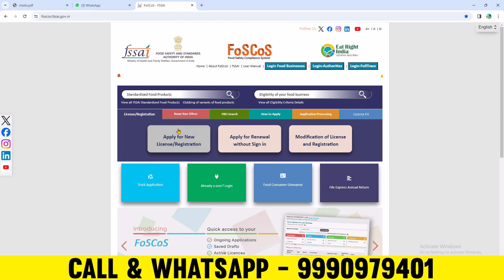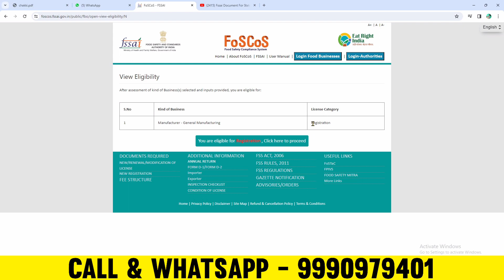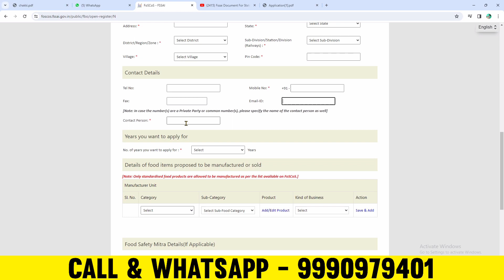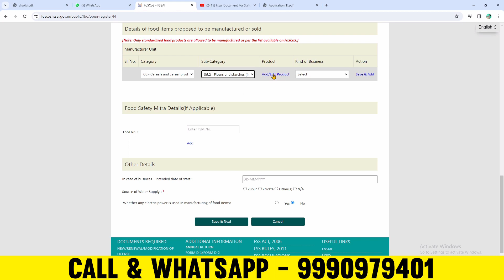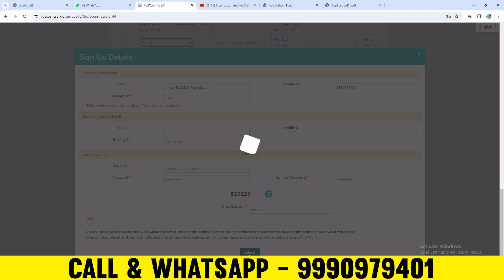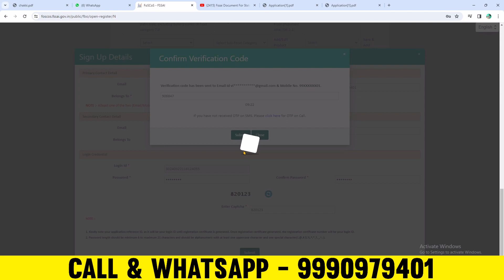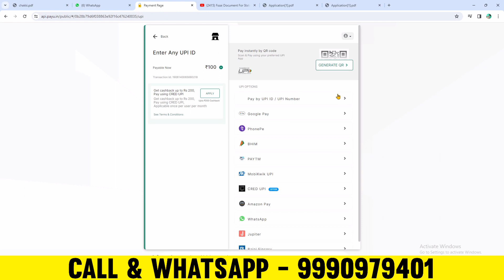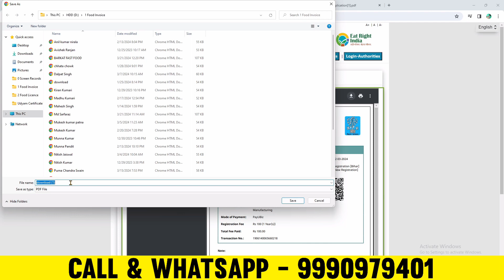How to apply food licence for manufacturing and factory | how to apply food licence in 2024 | fassai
fssai manufacturing license,food processing operations fssai,food category list india,manufacturing license in india,manufacturing license,manufacturing license india,food manufacturing,how to get manufacturing license,food manufacturing companies in india,manufacturing business for sale in bangalore,food processing business at small scale,manufacturing business under 30 lakhs,legal requirements for establishment of a new unit,small manufacturing,